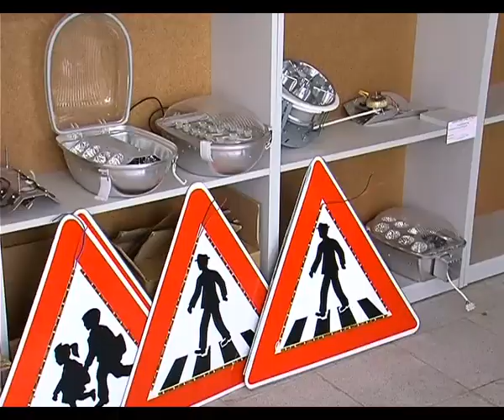Бъдещето на уличното осветление